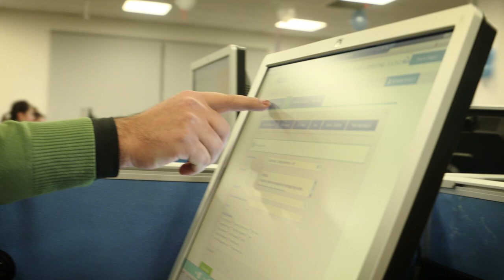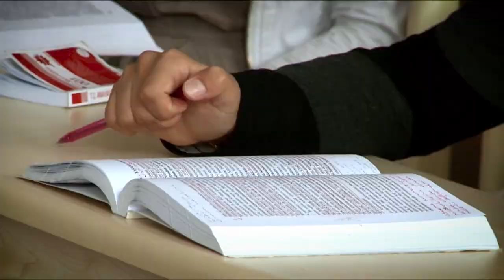Turkcell Global Bilgi Erzurum Çağrı Merkezi 10. Yılını Kutluyor